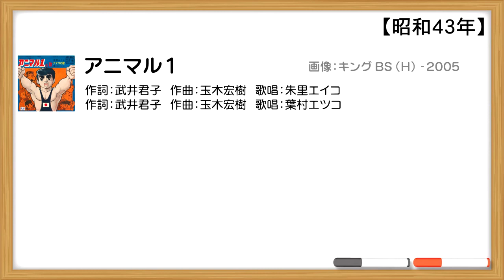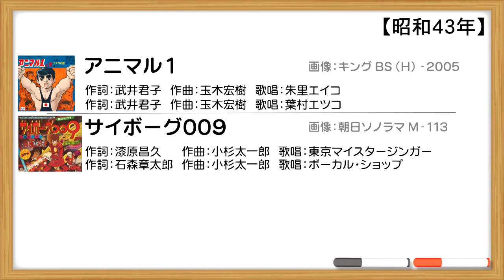白黒サイボーグ009主題歌は初顔揃い【昭和アニメソング史（36）】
エクスクルーシブ昭和アニメソング史。
今回の講義企画は、アニメソングの歴史を扱います。